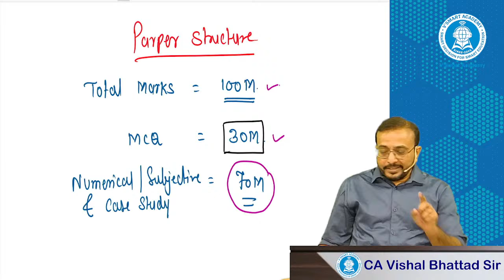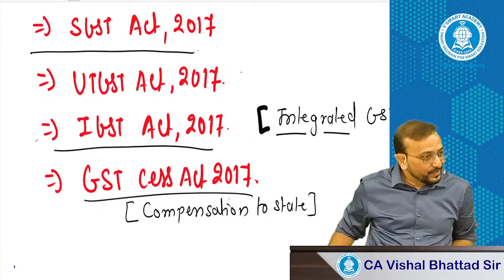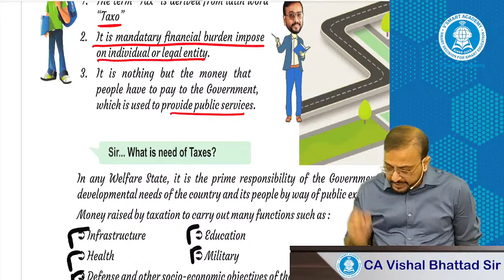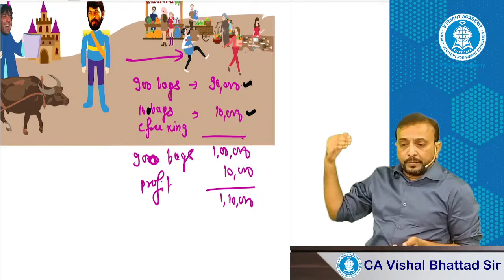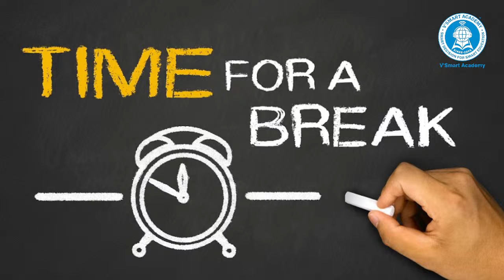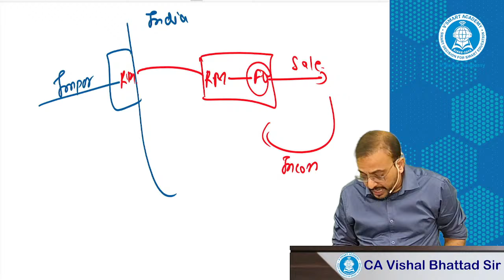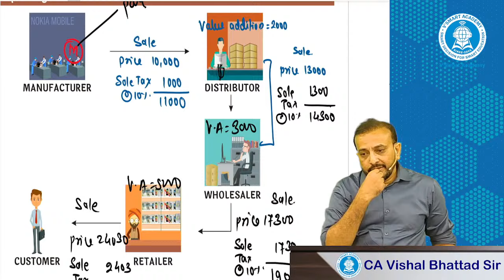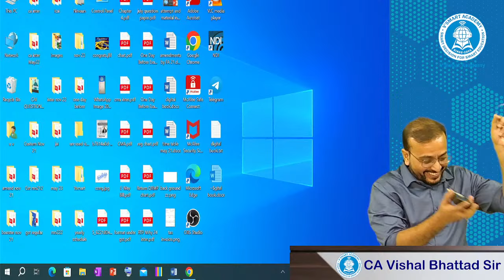Demo Lec 01: Introduction to GST | CA Inter GST | ICAI New Pattern Regular Batch | CA Vishal Bhattad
Learn CA Inter GST by CA Vishal Bhattad
Demo Lecture 1: Introduction to GST

Most common questioned asked (FAQs) by students

ICAI New Pattern Regular Batch for Nov 2024 Exams 🌟📚
Starting from 10th April

👉🏻 If you have purchased the course from any other third party vendor/websites, you will get the order confirmation till order will be placed from third party vendor side.

👉🏻 If you have already purchased the course and waiting for course activation

👉🏻 Course activation key and book dispatch details will be provided to you in Vsmart login or via email from BB virtual team. Check your inbox or spam mail.

👉🏻 If you did not receive the activation key yet, then you will get it either in Vsmart Academy Login

For other courses use Vsmart Academy login

Batch Features:
👉🏻 Top level n Ranker faculties
👉🏻 100% coverage as per ICAI New Paper Pattern.
👉🏻 Simplified Notes as per ICAI New Study Modules with all new changes for Nov 2024 exam.
👉🏻 All back up lecture support
👉🏻 Quick doubt solving with faculties with Vsmart app
👉🏻 All Revision lectures n classroom test support till exam
👉🏻 50+ Classroom Tests
👉🏻 60 to 70% passing result every attempt at Vsmart
👉🏻Every attempt 70+ All in Ranks and 2000+ exemption in CA Inter n CA Final Results

🚨 Also Few ready links for your quick reference

Where can I find the batch schedule and fee structure?

Must join to connect with all faculties, webinars, zoom session & upcoming update with us with following steps 1 to 4.

 Plz fill out the given google form, if already done then no need again.